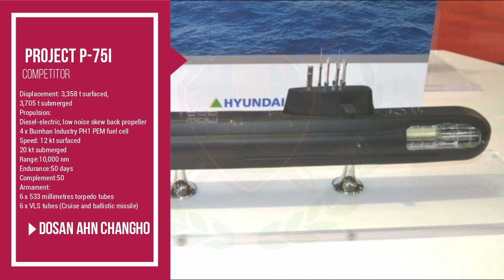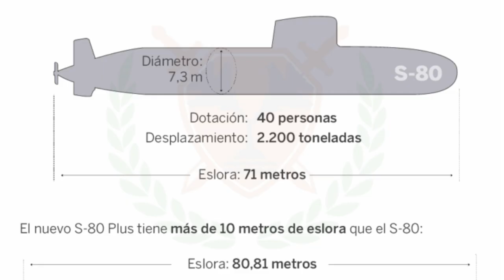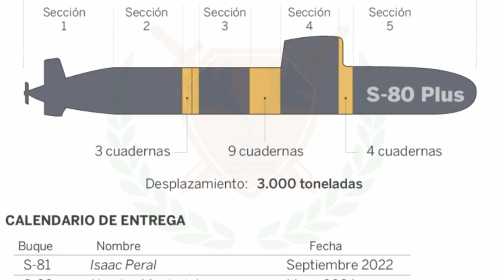2 new Competitor in P-75I, SAAB left the competition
The S-80 Plus class (or Isaac Peral class) is a Spanish class of four submarines in production by the Spanish company Navantia in its Cartagena shipyard for the Spanish Navy. In common with other contemporary submarines, they feature air-independent propulsion.

The lead ship in the class, the Isaac Peral (S-81), was planned to enter service in 2011, and the rest in 2012-14

ˍˍˍˍˍˍˍˍˍˍˍˍˍˍˍˍˍˍˍˍˍˍˍˍˍˍˍˍˍˍˍˍˍˍˍˍˍˍˍˍˍˍˍˍˍˍˍˍˍˍˍˍˍˍˍˍˍˍˍˍˍˍˍˍˍˍˍˍˍˍˍˍˍˍˍˍˍˍˍˍˍˍˍˍˍˍˍˍˍˍˍˍˍˍˍˍ

SOURCE